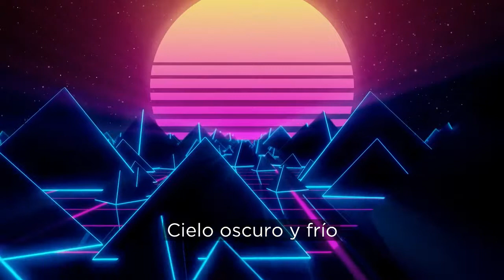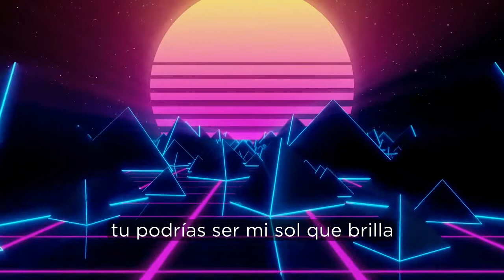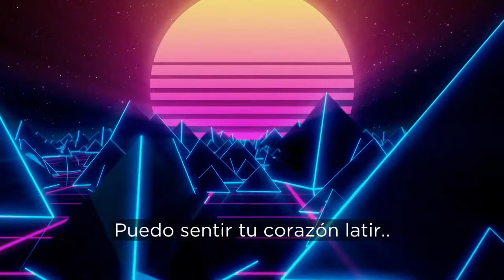FM Attack - Dark Blue Sky (Español)